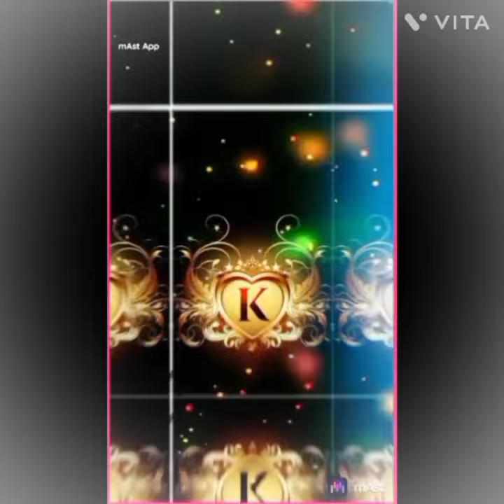A to Z alphabet 🍁🍁letter dj remix And wait for last and magic 🎥video 💓💔💔.. .